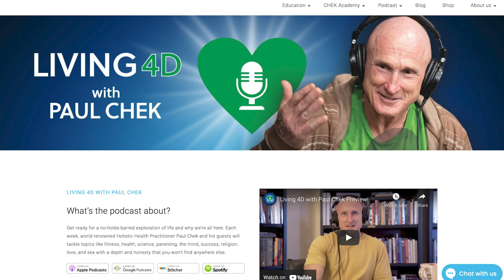Episode 166 — Dr. Monica Gagliano: Is Nature Conscious?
Could plants really be sentient beings who are capable of understanding and communicating with us?

Dr. Monica Gagliano shares her amazing life’s journey that nearly led her away from science until “the plants rescued the scientist in me” in this environmentally conscious Living 4D podcast conversation.

More resources for this episode are available on our